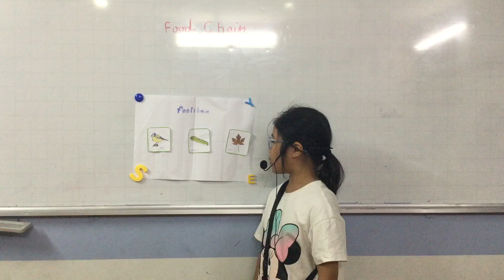CEC VQ2 | ES3G | SCHOOL TRIP 2 | FOOD CHAIN | BẢO ANH